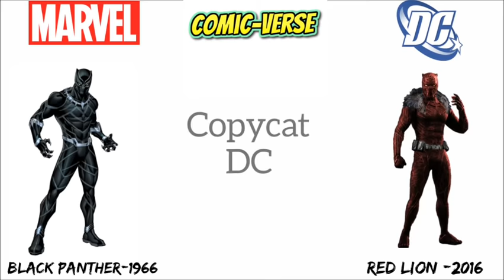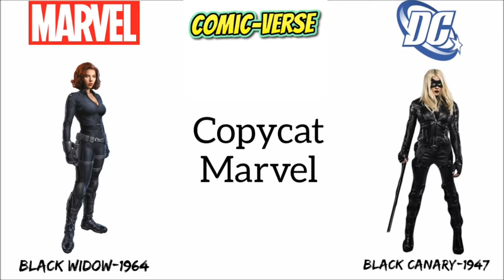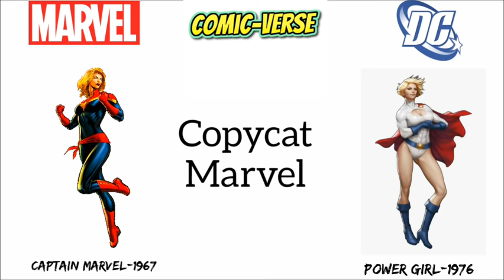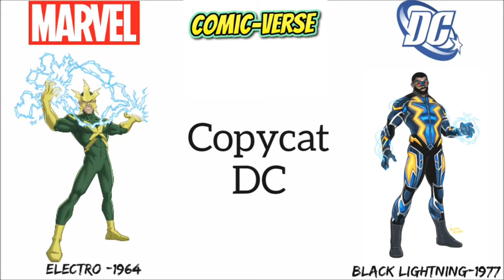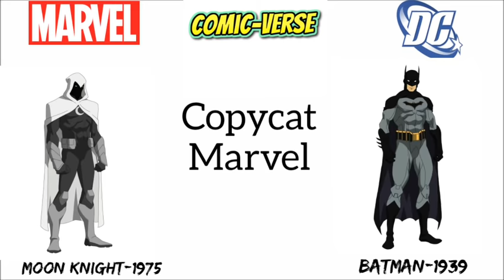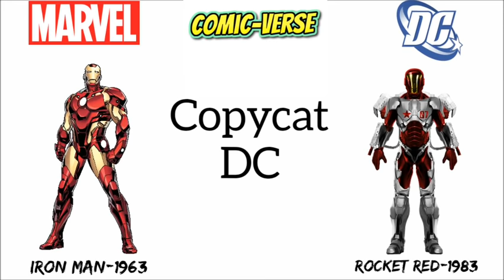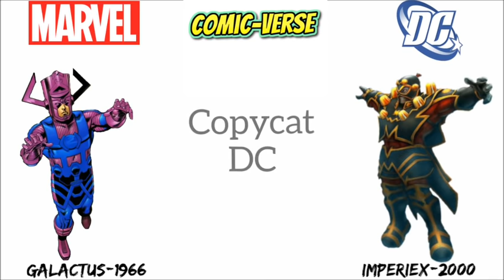Marvel and DC Copycat Characters